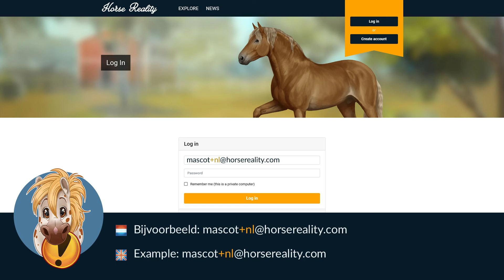MERGE - How to login after the Merge if you have both a COM and NL-account?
We have Merged our Dutch server (horsereality.nl) with our International server (horsereality.com). As of now, our Dutch server remains closed and all players of that server can continue

Follow the instructions in the video and make sure to read our FAQ as it contains answers to most questions: